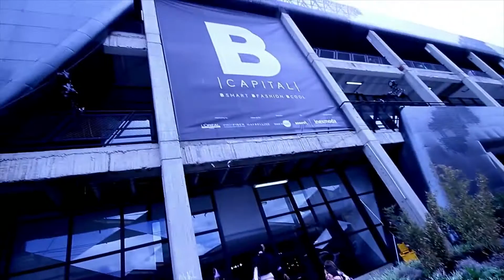"B Capital" evento de moda que se realizará en Bogotá este 19, 20 y 21 de octubre [Noticias]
B Capital es moda, es música, es arte, es gastronomía, un evento con el sello Inexmoda que busca que la capital del país aumente el consumo de moda.